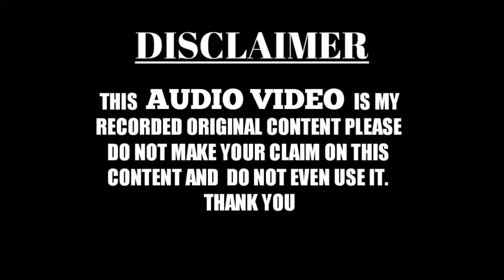Gulam Muzakkir Khan | धमाकेदार नकावत | At- Mokarrampur Madhubani | TF Marhaba Network